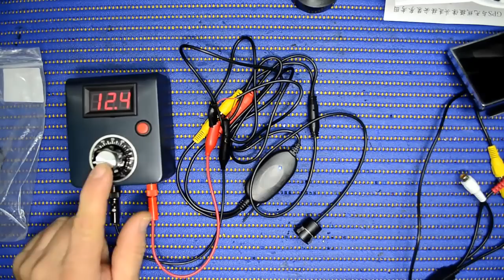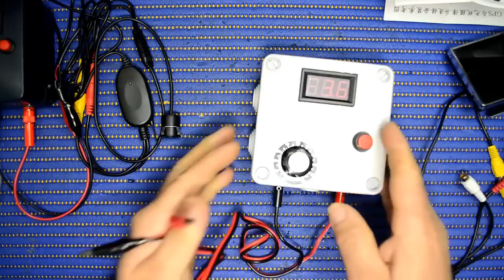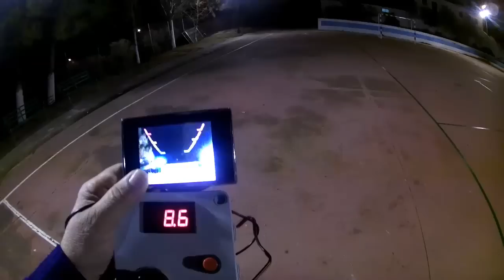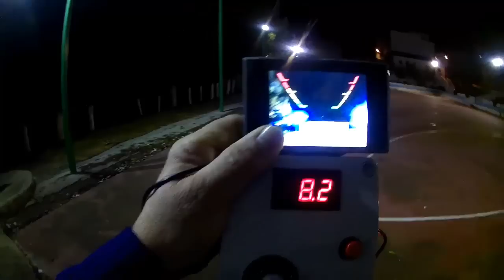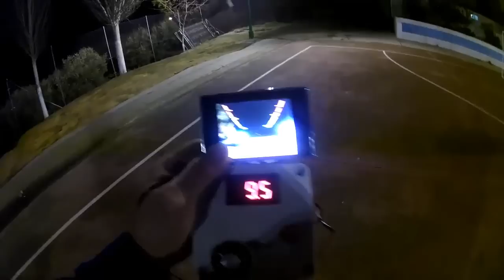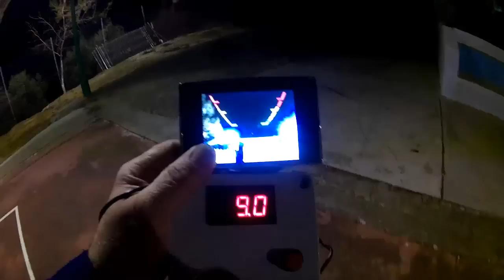IMPRESIONANTE EMISOR Y RECEPTOR DE VIDEO 60 METROS A BAJO COSTE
Aquí en este video presentamos un sistema impresionante el cual puede enviar imagen de video a unos 60 metros efectivos, con este sistema podemos vigilar niños, cámaras espías, control de zonas y todo lo que nuestra imaginación nos de, espero que os guste este sistema a un precio de risa.

emisor y receptor de video

mini pantalla a color

cámara de visión nocturna

si te gusto el vídeo o el canal o puedes colaborar o aportar algún tipo de material electrónico, contacta con migo en